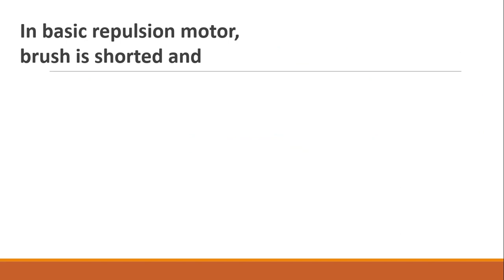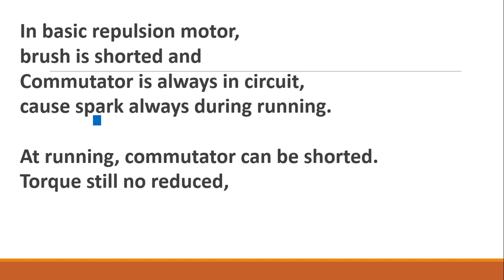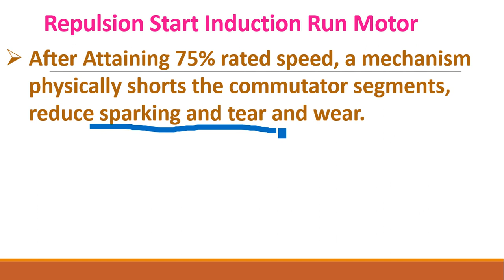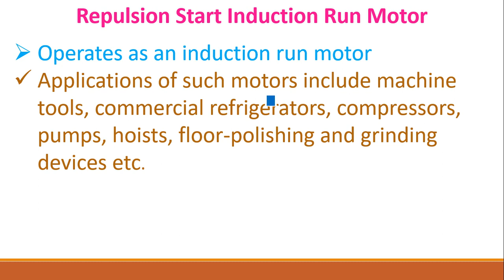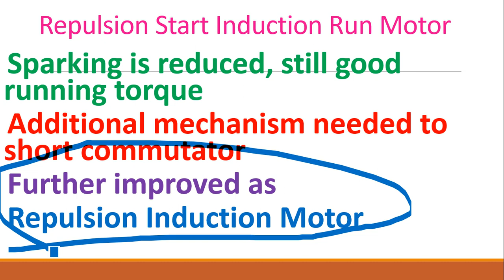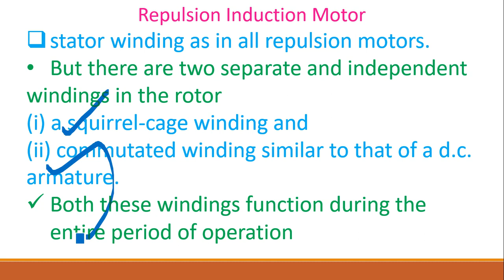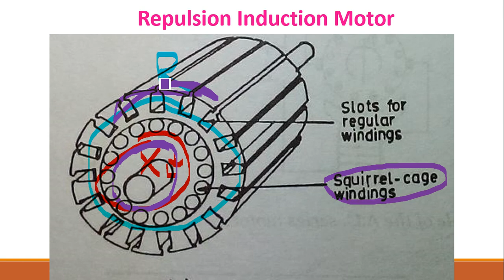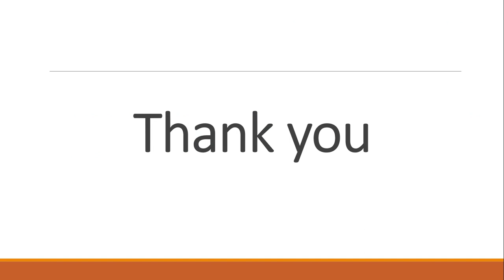Single Phase induction Motor 9 Repulsion Start Induction Run Motor Repulsion InductionMotor in Hindi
Single Phase Motor 9 Repulsion Start Induction Run Motor and Repulsion Induction Motor (Hindi)